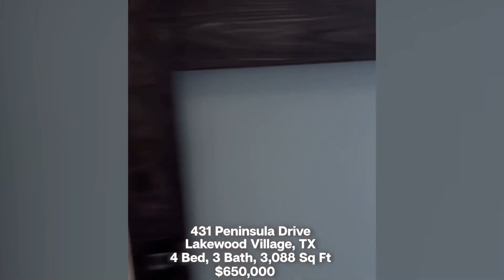Lakewood Texas Home Tour | Sweet Tea Prosecco Cocktail | Lake Lewisville Texas | Real Estate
Join us as we mix our Sweet Tea Prosecco cocktail and tour a beautiful home with lake views in Lakewood Village Texas!

431 Peninsula Drive, Lakewood Village, TX
🛏️ 4 Bed
🛁 3 Bath
🏡 3,088 Sq Ft
💲650,000

Beautiful Views of Lake Lewisville! This 4 bed 3.5 bath custom home sits in prime location with Lake Access. The home features a large living room opening to extended outdoor living space to take in the lake views and a bright kitchen with farmhouse sink, SS appliances and custom cabinets. The spacious master bedroom and walk in closet opens into a gorgeous master bath with double vanity, large tub, walk-in shower with marble wall tile and glass walls. The home has 2 additional bedrooms, living area and a second story mother-in-law suite that opens up to a large private balcony upstairs with a breathtaking lake view. All bedrooms have access to their own bath! 4th bedroom has balcony overlooking the lake! The workroom off the insulated garage along with landscaping and sprinkler system with drip edge complete this stunning home. NO HOA! Listed by Stephanie Funk
Funk Realty Group, LLC
Sweet Tea Prosecco Cocktail Recipe:
• Black Tea
• Simple Syrup
• Vodka
• Grand Marnier
• Lemon juice
• La Marca Prosecco